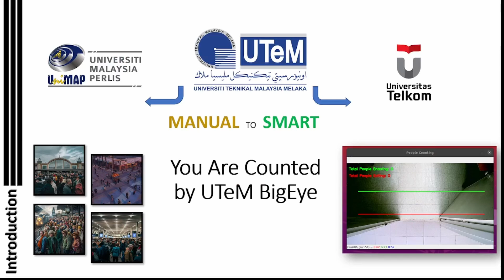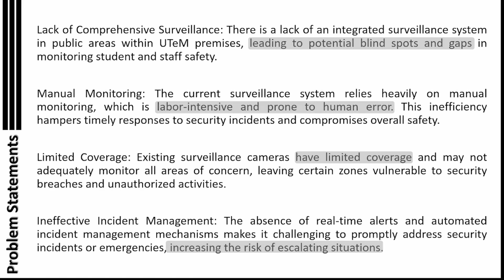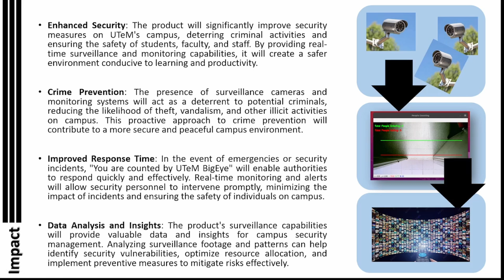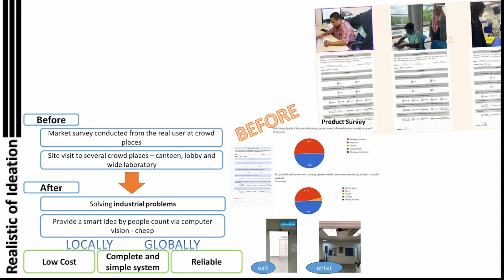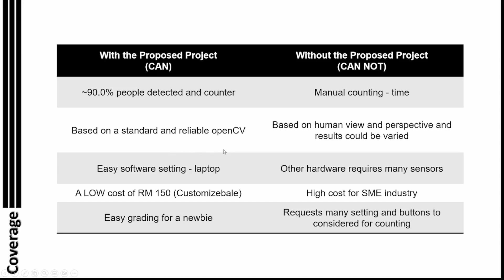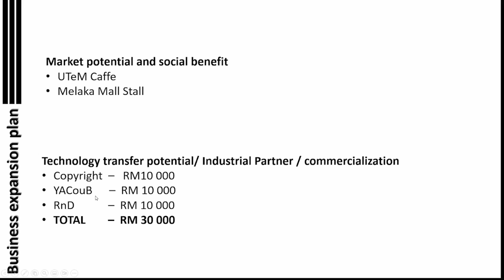You are Counted by UTeM BigEye (YACoUB) | UniMAP | Telkom Uni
The "You are Counted by UTeM BigEye (YACoUB)" system represents a comprehensive surveillance and monitoring solution designed to enhance security and safety measures within the Universiti Teknikal Malaysia Melaka (UTeM) campus. Leveraging advanced technologies, including high-resolution cameras, real-time monitoring, and intelligent analytics, YACoUB provides continuous surveillance coverage across various campus locations. This innovative system offers proactive security measures by detecting and deterring potential threats, unauthorized activities, and safety hazards. With its centralized monitoring dashboard and automated alerting capabilities, YACoUB enables security personnel to promptly respond to incidents and emergencies, minimizing risks and ensuring the well-being of students, faculty, and staff. Moreover, YACoUB facilitates data-driven decision-making through comprehensive analytics and reporting, empowering campus authorities to optimize security strategies and resource allocation. By fostering a safer and more secure campus environment, YACoUB not only protects lives and property but also enhances the overall academic experience and reputation of UTeM as a trusted educational institution.